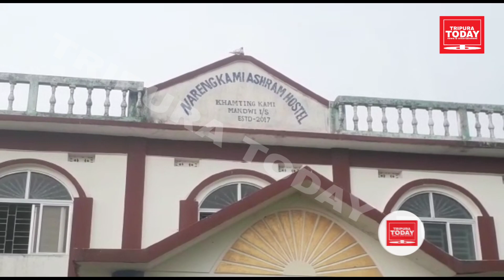HATHAI KOTOR LUKUROKNI NOG TEREKHA ONGC NI SAMUNG BAI#tripura_today_news_&_entertainment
HATHAI KOTOR LUKUROKNI NOG TEREKHA ONGC NI SAMUNG BAI